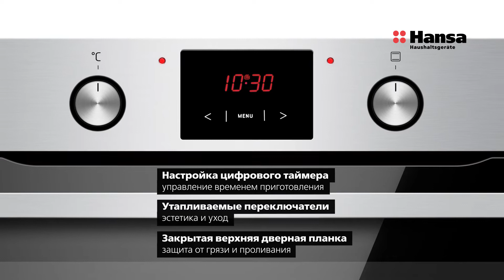Духовой шкаф Hansa BOEI694501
Герой обзора - духовой шкаф Hansa BOEI694501. Стильный дизайн, безопасность использования, удобное управление, автоматические программы и другие особенности этой модели подробно рассмотрены в видео.